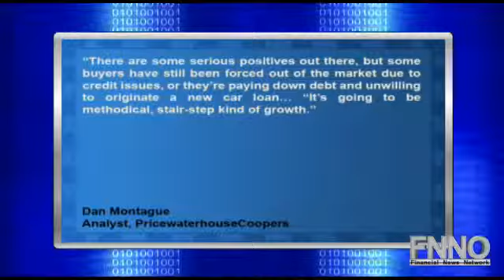U.S. Auto Recovery Projected to Continue in 2011 with 12.9 Million Sales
Bloomberg is reporting that U.S. auto sales may rise for the second straight year to 12.9 million vehicles, a sign that the market's recovery is not just a fluke.

Analysts project total deliveries will be up 11% in 2011 from 2010, when vehicle sales reached 11.6 million from a 27-year low in 2009. The auto industry also returned to profitability last  year, with Ford Motor leading the recovery with $6.37 billion in earnings.

Despite the upward trend, the 2011 estimate is still the third-lowest annual total since 1992 and 23% below the 16.8 million average before the recession.

Dan Montague, an analyst at the Autofacts unit of PricewaterhouseCoopers, said, "There are some serious positives out there, but some buyers have still been forced out of the market due to credit issues, or they're paying down debt and unwilling to originate a new car loan... It's going to be methodical, stair-step kind of growth."

The Big Three--General Motors, Ford and Chrysler--all reported gains that topped analyst estimates in December, while Toyota is the only major automaker to enter 2011 with monthly and annual sales declines.